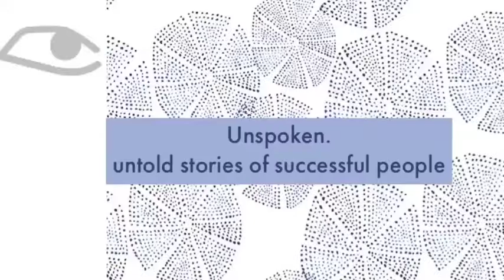Part 1- Bahraini Member of Parliament, Dr. Sawsan Kamal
In the celebration of the international women's day, Dr. Sawsan Kamal an enthusiast supporter of women's rights, had the pleasure to be interviewed by Françoise Salameh, a journalist running an Instagram interview series called: “Unspoken: Untold Stories Of Successful People.”

The interview begins with a short introduction about Dr. Sawsan Kamal: "After only three months of preparation and a last-minute decision to run for a seat in parliament, she won her campaign and today, heads the capital second constituency. Before politics, she held a position as a consultant psychiatrist at the ministry of health in Bahrain. Accumulating 20 years of experience. She also established a single person company for consultation and self-development.

Dr. Kamal gives us valuable insights on how psychiarity help her pave a way into politics and what it takes to run for office." In part 1 of the interview, Dr. Kamal shares both her career journey and her political activities.